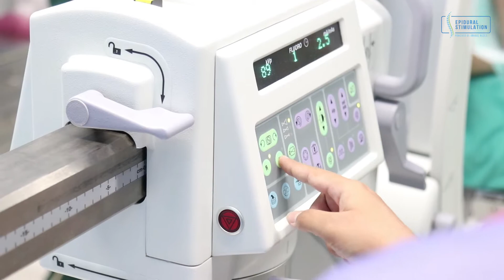T5-T6 Spinal Cord Injury Patient Jacob from USA Receives Epidural Stimulation After Truck Accident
Jacob, a 39-year-old T5-T6 Spinal Cord Injury patient from USA came to Bangkok to undergo the Epidural Stimulation procedure with Verita Neuro. With limitation of treatments in his country, Jacob has been searching for the right treatment ever since his severe truck accident. In this video, he shares his overall treatment experience.

Testimonials appearing in this video were submitted by patients via written survey, email correspondence, or spoken interview. They reflect the real-life experiences of those individual patients who have chosen to have their treatments facilitated by Verita Neuro, Pte. Ltd.

However, Verita Neuro, Pte. Ltd. cannot and do not claim that these results are typical of all patients, and we stress that results vary from patient to patient. Testimonials presented on our website and in other materials are not representative of what any other individual patient will experience, and Verita Neuro, Pte. Ltd. cannot and does not guarantee specific outcomes from the treatments we facilitate.